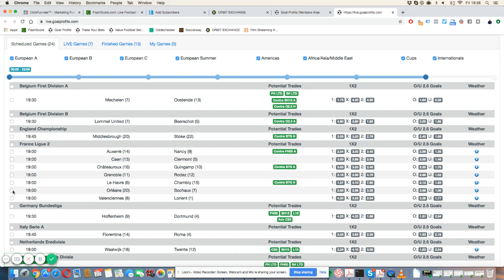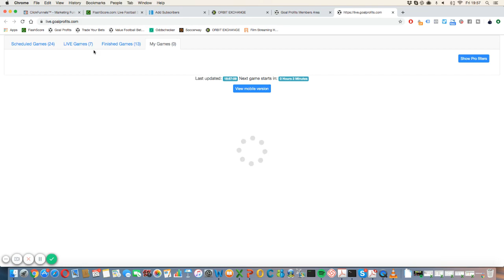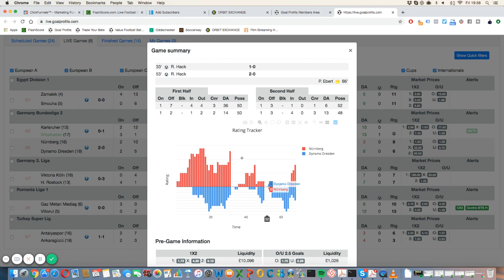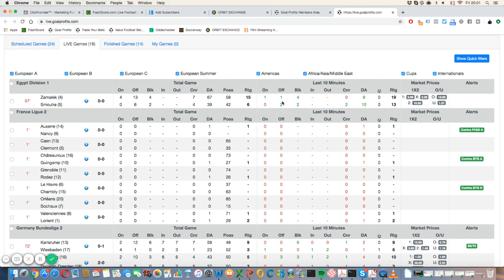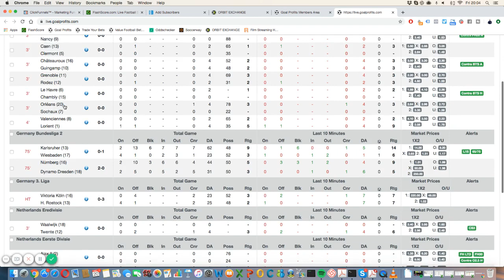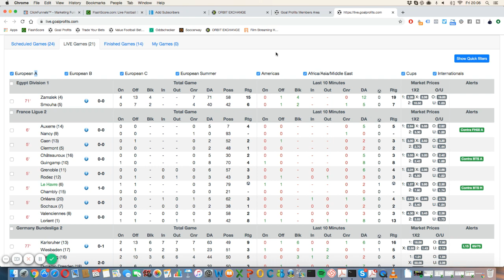Outils de Stats GOAL PROFITS : Partie 3 - Live Stats Module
Bienvenue dans cette nouvelle série de vidéos à propos de goalprofits qui est le site de statistiques que j'utilise pour effectuer mes analyses et sélectionner mes paris. Cliquez ici pour essayer Goal Profits

Je fais cette série car j'ai toujours de nombreuses questions au sujet de l'outil que j'utilise pour analyser les matchs. De cette manière vous aurez un aperçu de cet outil.

🏆 𝗣𝗟𝗨𝗦 𝗗'𝗜𝗡𝗙𝗢𝗥𝗠𝗔𝗧𝗜𝗢𝗡𝗦

🏆 𝗣𝗟𝗨𝗦 𝗗'𝗜𝗡𝗙𝗢𝗥𝗠𝗔𝗧𝗜𝗢𝗡𝗦

🏆 𝐐𝐔𝐈 𝐒𝐔𝐈𝐒-𝐉𝐄 ?

🏆 𝐌𝐄 𝐂𝐎𝐍𝐓𝐀𝐂𝐓𝐄𝐑